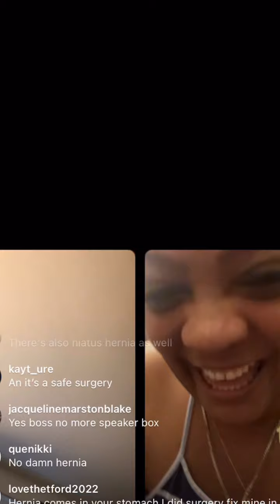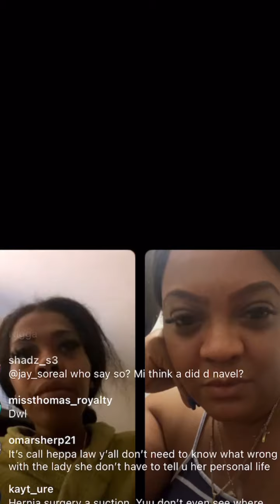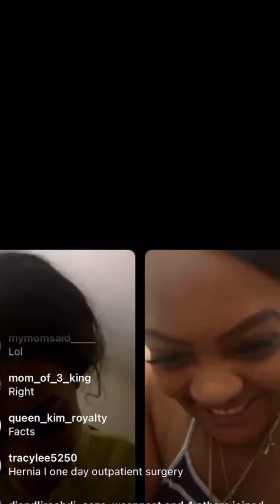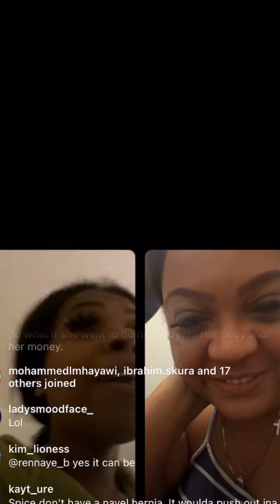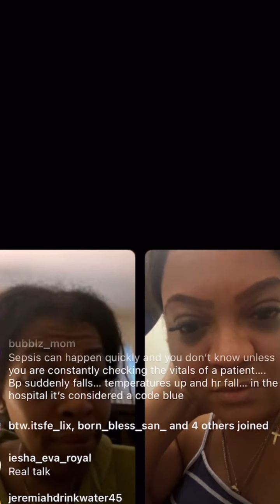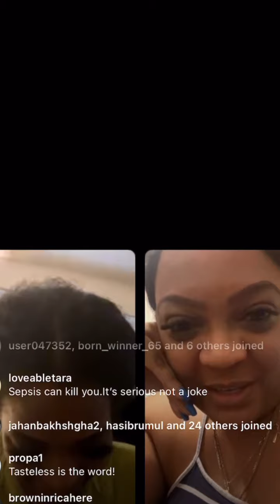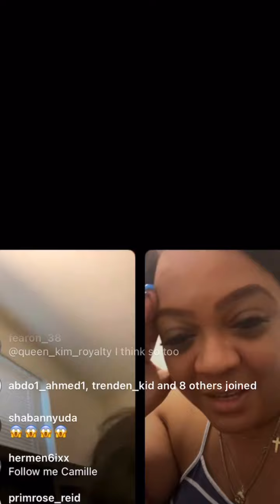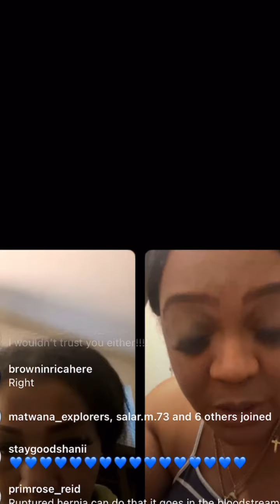RTBOSS Spice Family Dis rt must watch PRT4 November 2022